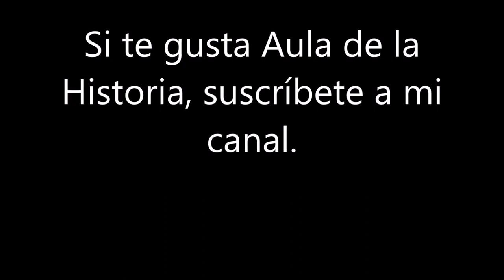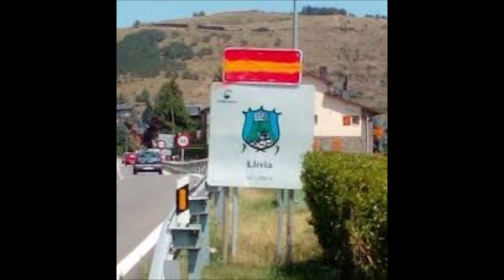LLIVIA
Curiosa historia de un enclave español en tierras de Francia. Es probable que algunos no lo conozcáis. Ahora tenéis la oportunidad de hacerlo.